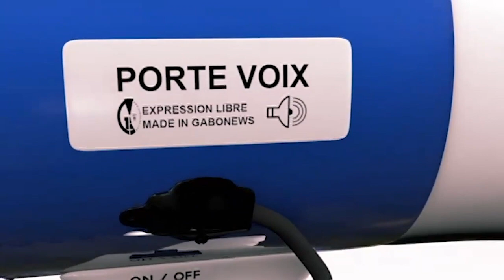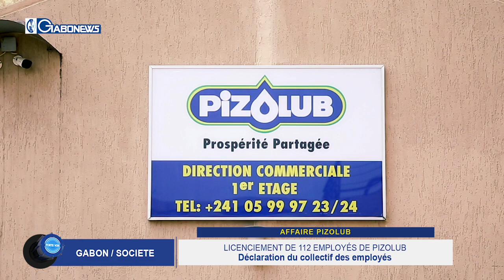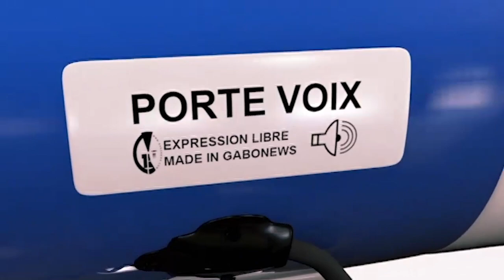GABONEWS / PORTE-VOIX : Licenciement de 112 employés de Pizolub, Déclarations du collectif